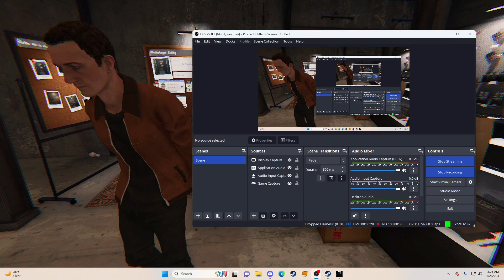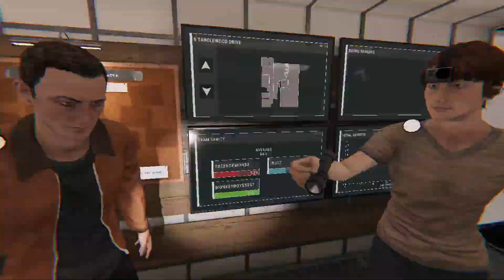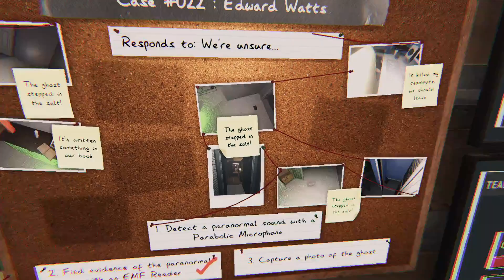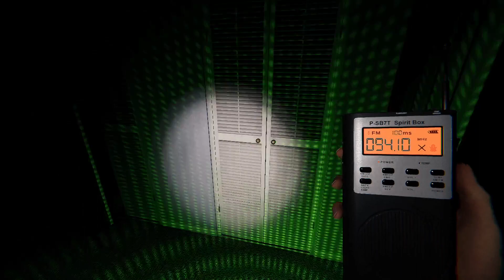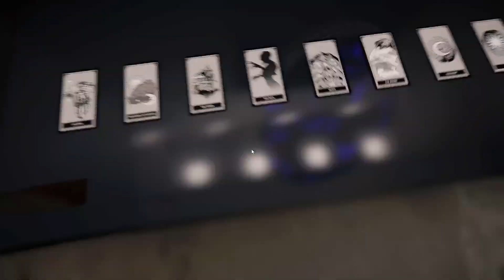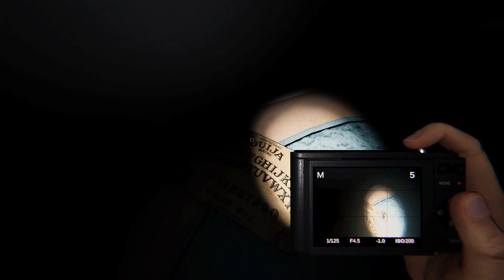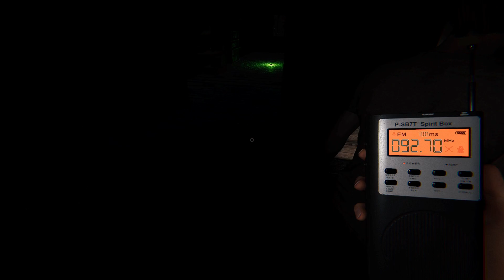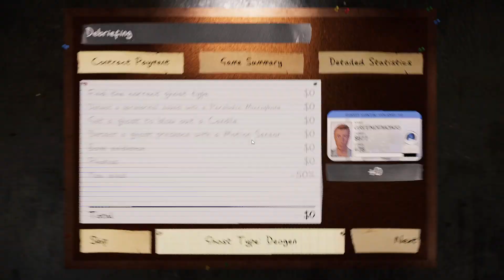Phasmophobia With the Gang